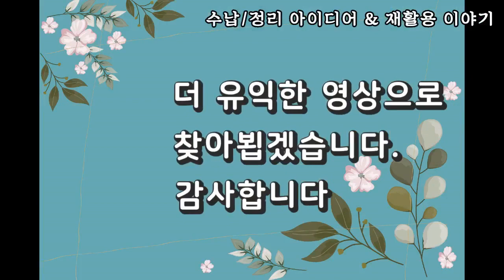수납/정리 아이디어 그리고 재활용 이야기/똑똑한 재활용 살림팁 27/recycling ideas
안녕하세요,생활꿀팁의 꿈마입니다.
미뤄두었던 정리 했어요. 사용하면서 불편했지만, 그냥 참고 사용하고 있었는데, 관심 갖으니 더 편리한 방법이 보이더라구요. 활용만점인 우유통 요렇게 사용해보시는건 어떨까요? 정리수납시 편리했던 방법, 애정하던 우산 활용방법도 담았습니다. 수납/정리 아이디어 그리고 재활용 이야기 바로 시작합니다.

똑똑한 재활용 살림팁 15 /돈 안드는 재활용 아이디어/제로웨이스트 recycling ideas

똑똑한 재활용 살림팁 16/재활용 어디까지 해봤니?/재활용 아이디어/recycling ideas

똑똑한 재활용 살림팁 17/스타벅스에서 재활용을 발견하다 /스타벅스 재활용템

똑똑한 재활용 살림팁 18/ 버리지말고 새활용하세요/플라스틱 재활용 아이디어 /

똑똑한 재활용 살림팁 19/ 이거 꼭 해보세요! /재활용품으로 만들기/재활용 아이디어

똑똑한 재활용 살림팁 20/쉽고 간단한 재활용 아이디어 /무드등 만들기,욕실수납 아이디어

그냥 버리기 아까운 10가지 아이템 활용법//버리지 말고 새활용 해보세요./똑똑한 재활용 살림팁 21

똑똑한 재활용 살림팁 22/버리지 말고 수납정리에 사용해 보세요/쓰레기의 놀라운 활용법

똑똑한 재활용 살림팁24/관심 갖으면 보이는 착한 재활용 습관 /제로웨이스트

똑똑한 재활용 살림팁 25/반려식물 인테리어/재활용품으로 하는 쉬운 플랜테리어

재활용 살림팁 26/ 쓰레기인데 의외로 유용한 7가지 아이템 활용법/신박한 재활용 아이디어 /life hacks